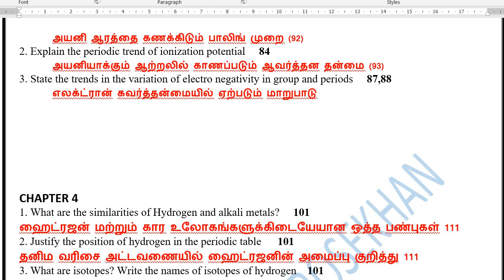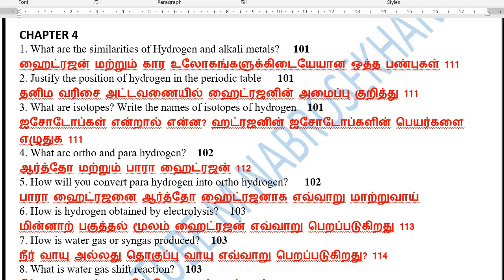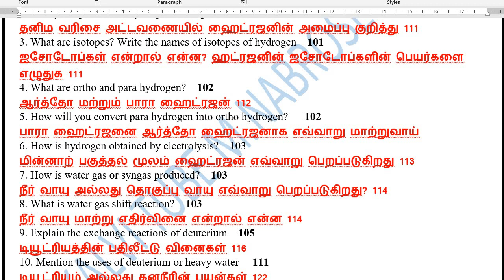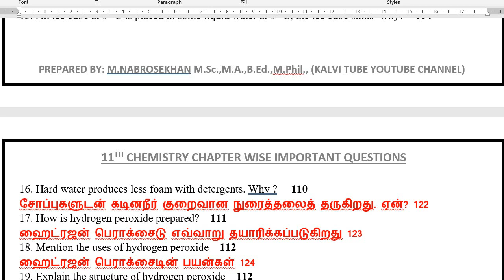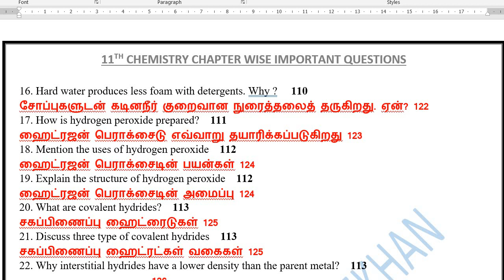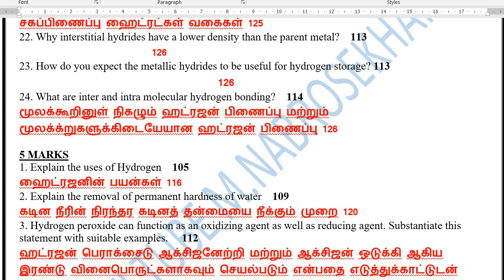11th Chemistry Chapter 4 important Questions | Kalvi Tube